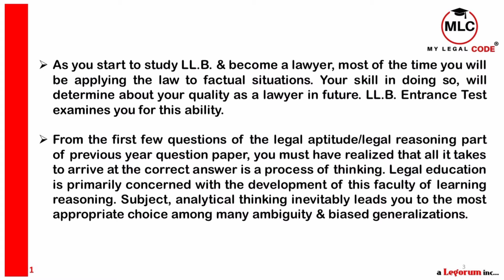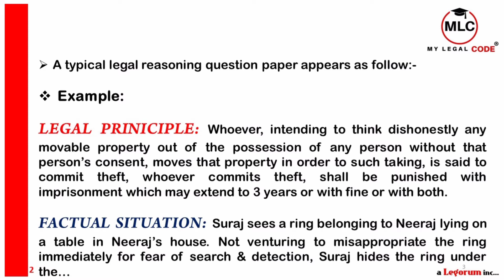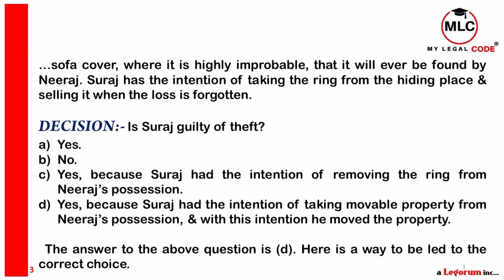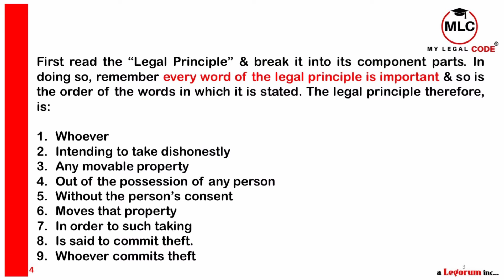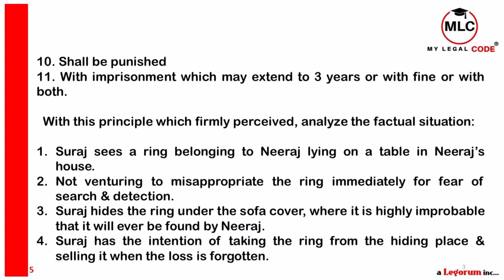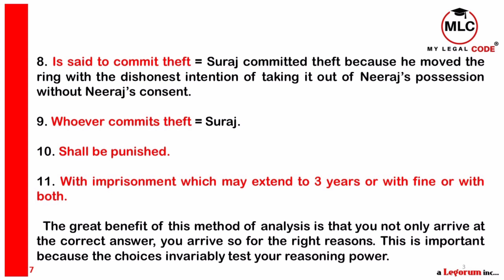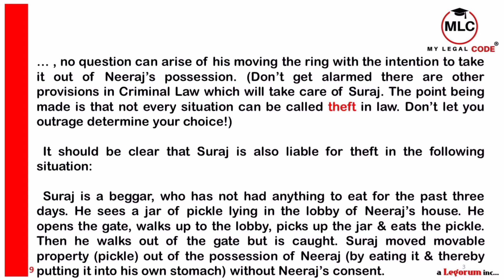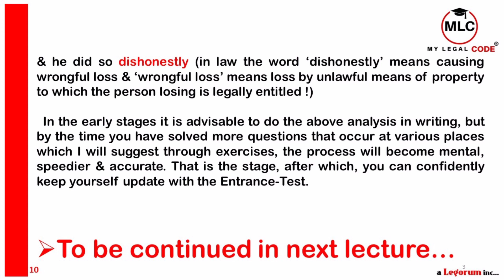How to prepare for CLAT DULLB AILET 2020 EXAM? Law exams CLAT DULLB 2020 ki taiyari kese kre?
How to prepare for CLAT DULLB AILET 2020 EXAM?

Law exams CLAT DULLB 2020 ki taiyari kese kre?

How to learn legal reasoning & legal aptitude for law exams clat dullb ailet 2020?

Legal reasoning & legal aptitude ki taiyari kese kre?

Legal reasoning & legal aptitude ki taiyari clat dullb ailet 2020 ke liye kese kre?

My Legal Code

This lecture is to guide law students completely about legal aptitude & legal reasoning. Make the most of opportunity. Learn simple steps to approach in 10 seconds. with MLC.